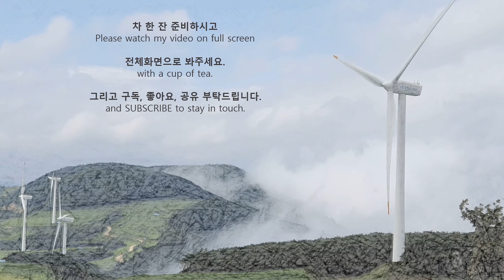[Relaxing Time with Music] I enjoyed autumn at the Sky Ranch [South Korea Trip]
I went to the Sky Ranch on Monday, when November begins.
I took the shuttle bus to the top and walked down the trail. As I walked, I filmed of the autumn scenery of Sky Ranch. ^^

* Daegwallyeong Sky Ranch :
458-23, Kkotbatyangji-gil, Daegwallyeong-myeon, Pyeongchang-gun, Gangwon-do Province, South Korea

KoreaTrip&Sounds will try to introduce the Beautiful and Treasured Scenery of Gangwon-do Province in South Korea to the world.
(KoreaTrip&Sounds is in PyeongChang, the host city of the 2018 Winter Olympics)